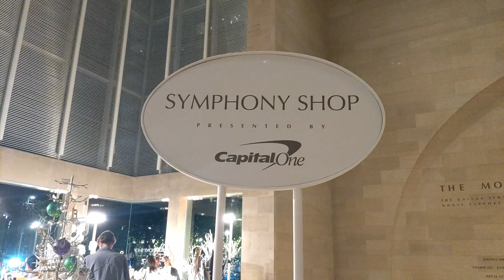Meyerson Symphony Center - Orchestra Right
A quick look at the Meyerson Symphony Center in Dallas, showing the view from Orchestra Right - Row Q (Seat 3 specifically). These were some great seats, and the sound was excellent.

The music is a (probably illegal, at least frowned upon) recording of a couple sections of the selection we heard this night. Imagine how much better it sounded in person!

My usual Recording Equipment:
Pixel 3
Zhiyun Smooth 4 Gimbal
Small shotgun microphone

0:00 Outside
0:13 Inside
0:38 View from Orchestra Right - Row Q